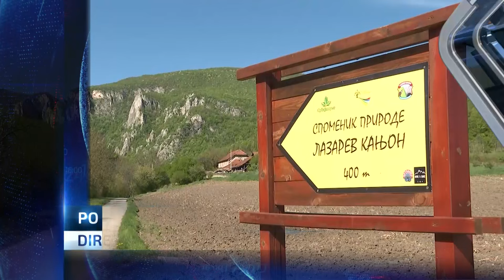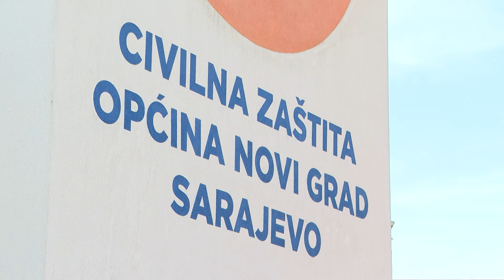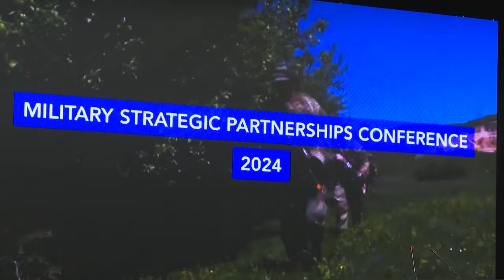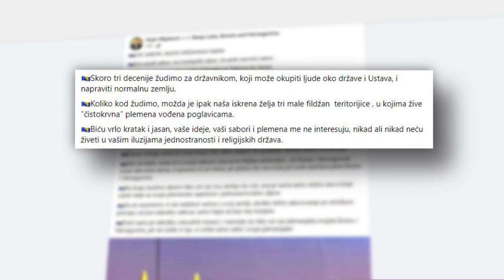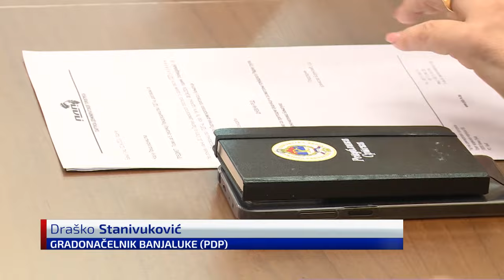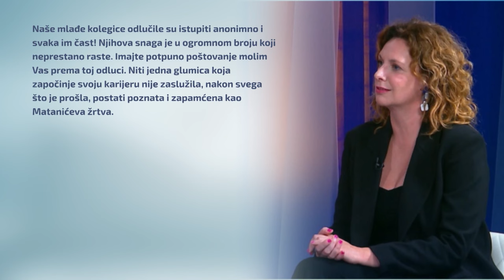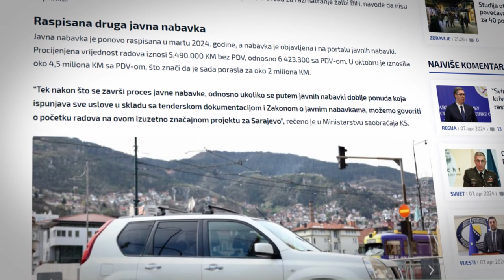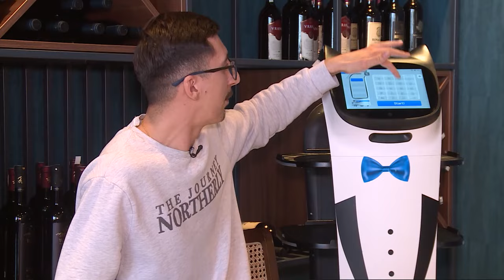Dnevnik u 19/ Sarajevo/ 8.4.2024.